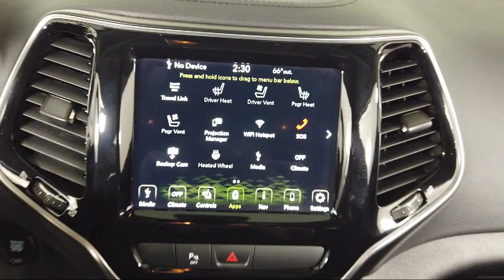2020 Jeep Cherokee Limited Sport Utility Bozeman Belgrade Big Sky Livingston Butte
2020 Jeep Cherokee Limited Sport Utility Stock Number: C09197 Vin:1C4PJMDN1LD516647.